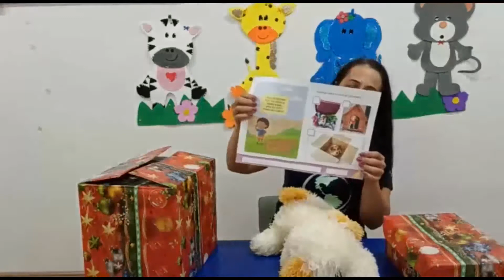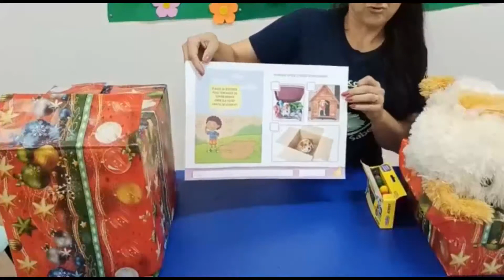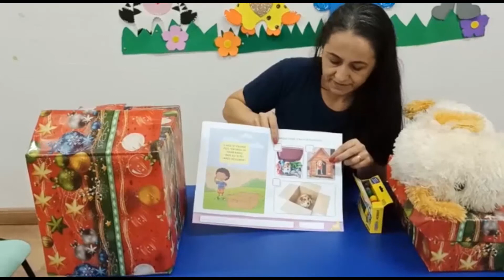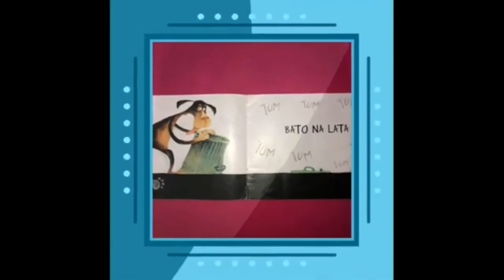AULA - 26 - PROF.ª ANICE - APOSTILA ( EDUCAÇÃO INFANTIL - 2 ANOS)HISTÓRIA DO VIRA LATA FILÉ